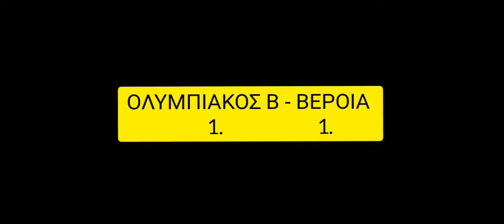Ολυμπιακός β - Βέροια 1-1 Στιγμιότυπα